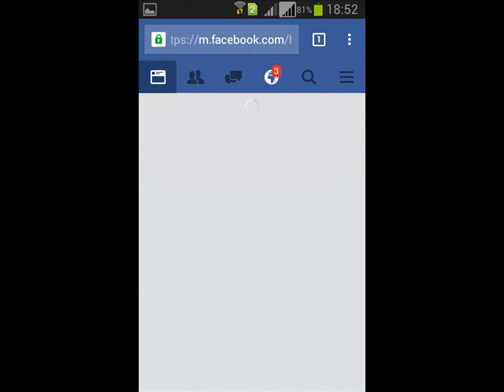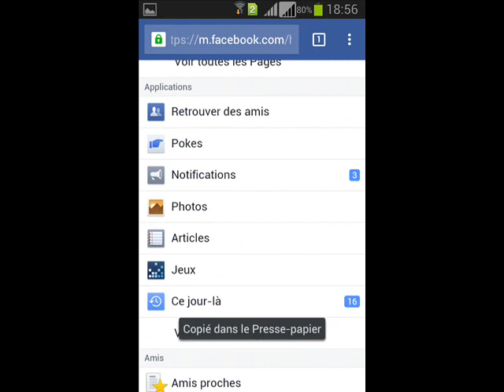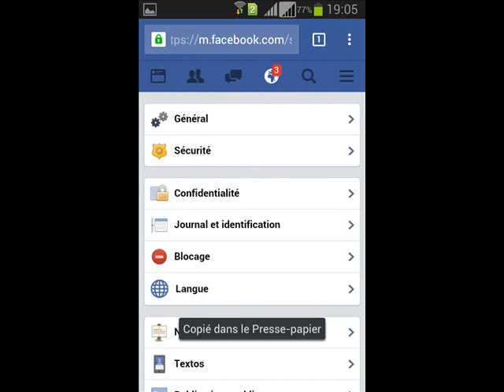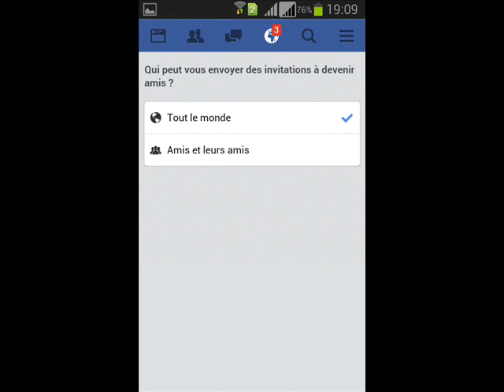معلومات فيسبوكية اشياء يجب ان تتعلمها عن الفيسبوك ستحمي حسابك من الحظر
اشياء يجب ان تتعلمها عن الفيسبوك ستحمي حسابك من الحظر